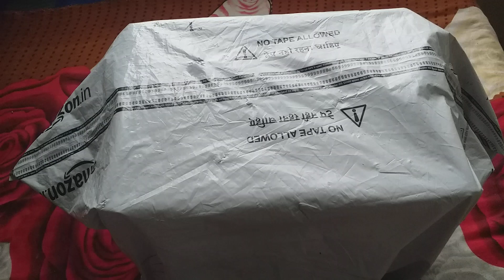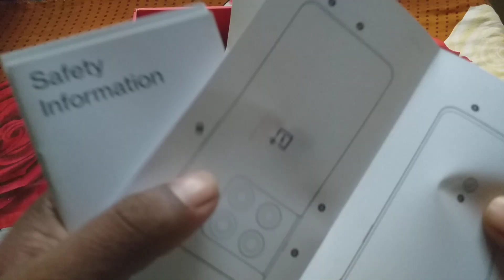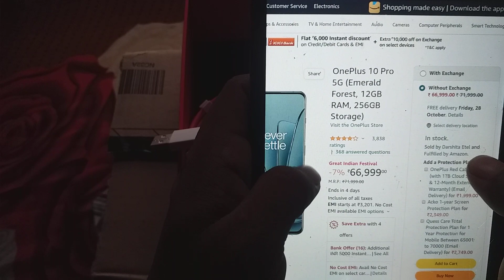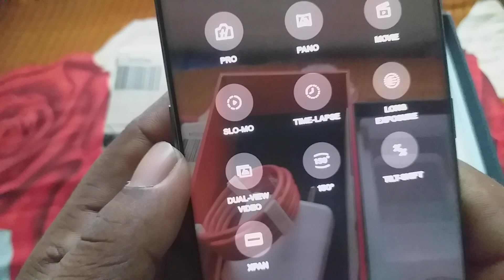my new phone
अगर आप बिहार के किसी भी बहाली  का तैयारी करते हैं या फिर आप ब्लॉग का भी आनंद लेना चाहते हैं, तो आप हमारे चैनल से जुड़े रहिए आपको यह सभी वीडियो मनोरंजन एजुकेशन रिलेटेड यह सभी वीडियो आपको हमारे चैनल पर मिल जाएगा।
अपना दोस्त छोटा भाई समझकर।
Facebook page-vlogger satyavan Kumar jhajha